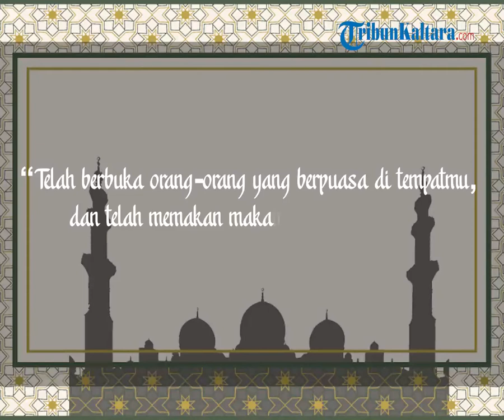Puasa Tinggal Sebentar Lagi, Berikut Doa dan Niat Berbuka Puasa di Tempat Orang Lain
TRIBUN-VIDEO.COM - Bulan Ramadhan 1442 Hijriah dimulai sejak hari Selasa, 13 April 2021.

Ketika bulan Ramadan tiba, umat Islam wajib menjalankan puasa dan memperbanyak ibadahnya.

Puasa adalah aktivitas menahan diri dari siang hari hingga berbuka atau pada saat terbenamnya matahari.

Pada saat matahari sudah terbenam dan adzan maghrib dikumandangkan, umat Islam dianjurkan untuk menyegerakan berbuka.

Sebelum berbuka, ada baiknya umat muslim membaca doa berbuka puasa.

Doa Berbuka di Tempat Orang Lain

أَفْطَرَ عِنْدَكُمُ الصَّائِمُونَ، وَأَكَلَ طَعَامَكُمُ الْأَبْرَارُ، وَتَنَزَّلَتْ عَلَيْكُمُ الْمَلَائِكَةُ

Afthoro ‘indakumush-shoo-imuun, wa akala tho’aamakumul abroor, wa shollat ‘alaikumul malaa-ikah.

“Telah berbuka orang-orang yang berpuasa di tempatmu, dan telah memakan makananmu orang-orang yang baik, dan para malaikat turun atas kalian.”